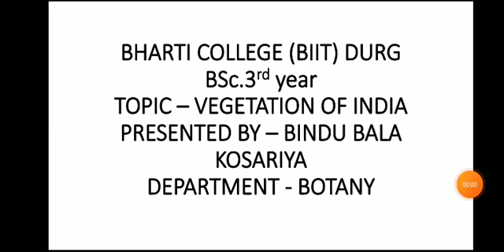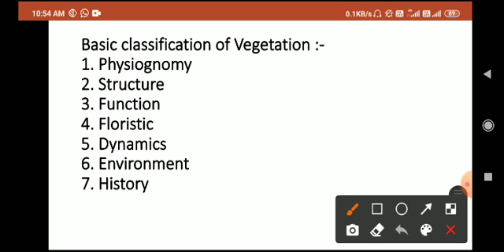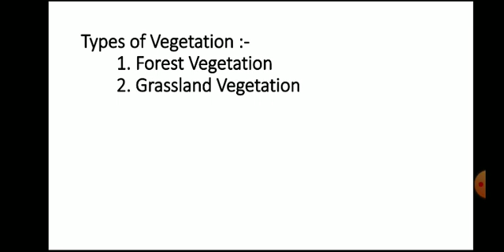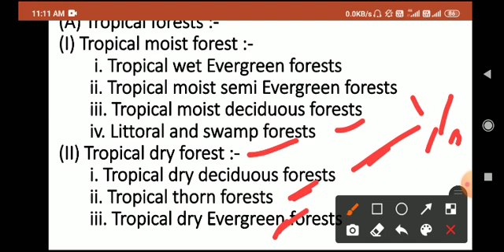Vegetation of India (I) by Bindu bala kosariya